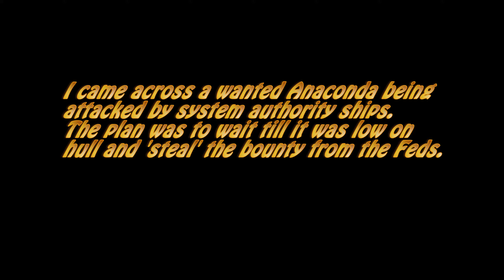Anaconda Fight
I was bounty hunting in the rings of Eta Cephei 8c and came across a wanted Anaconda. Fed up with having bounties stolen from me by the System Authorities, I hoped to steal one from them.